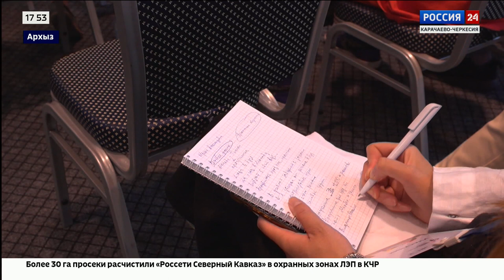"Специальный репортаж". Эфир от 19.07.2023